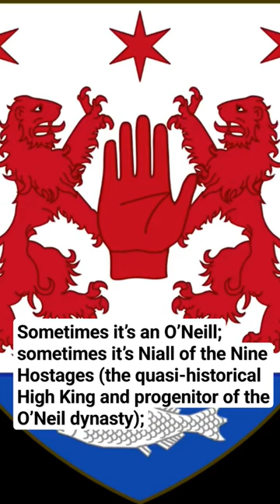The legendary origins of the Red Hand of Ulster and the Devaney coat of arms